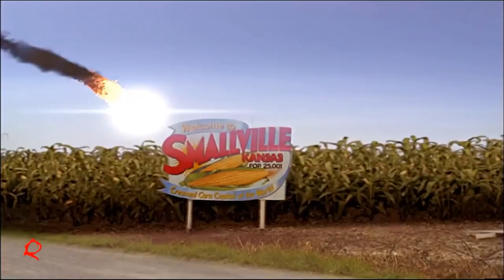Remy Zero Save Me Smallville Multo Remix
SOMEBODY CLAAAAAAAAP ME!!!